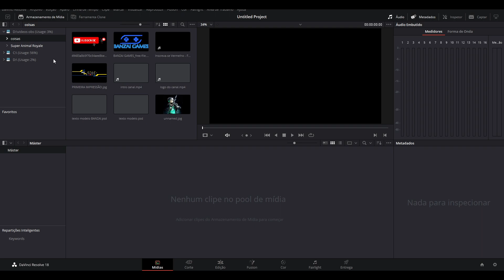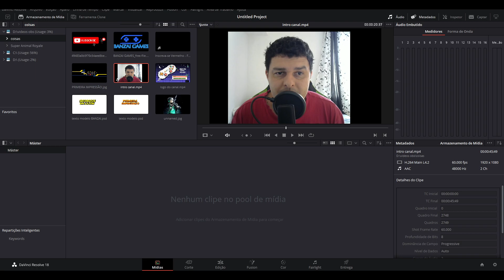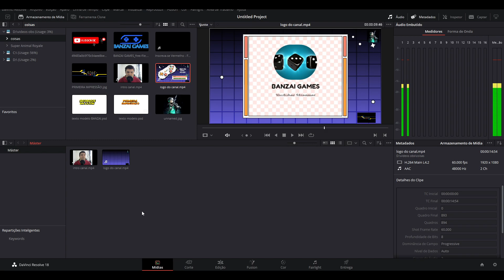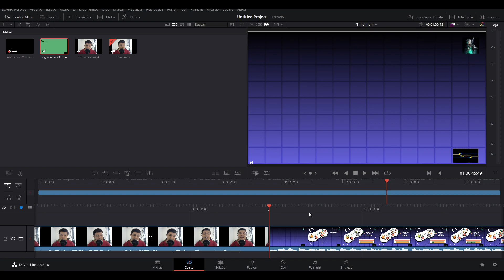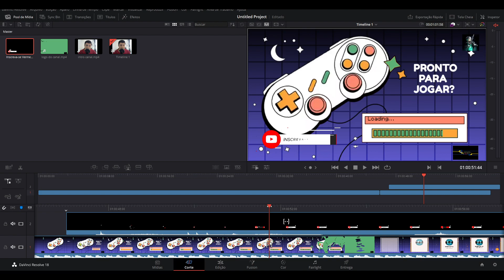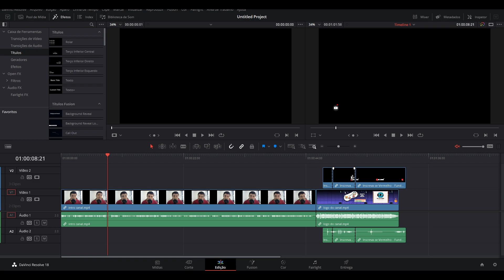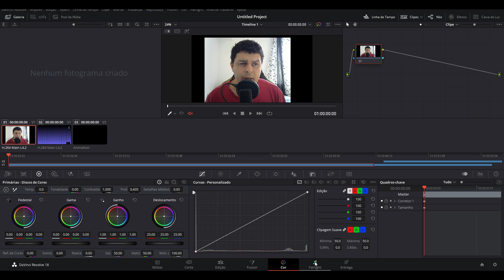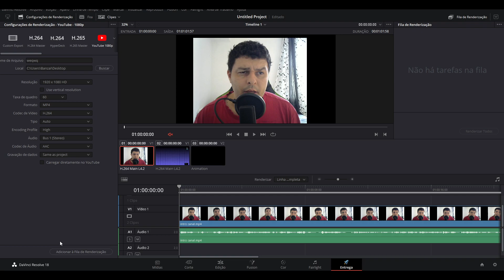DaVinci Resolve 18 MELHOR EDITOR FREE / Aprenda em 8 Minutos Tutorial Básico Rápido para Iniciantes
💝 Considere doar mensalmente no Apoia.se, e acesse o camarote: EM Breve

💝 Seja um membro do canal e acesse o camarote: Em Breve

seja inscrito e concorra a sorteios no canal de lives
nossa meta e se divertir nos games afinal games e para isso

Meu PC:
Processador: Ryzen 5 3600
Placa de Video: Gtx 1060 6GB
Memoria: DDR4 16 giga 3200 mhz
Fonte: 430 W
SSD: 120 Giga Samsung
HD: 500 Giga
Monitor: LG 26
Microfone: Red Dragon Seyfer
Headfone: Corsair HS 35 Stero
Teclado: Warrior Semi Mecânico
Mouse: Red Dragon